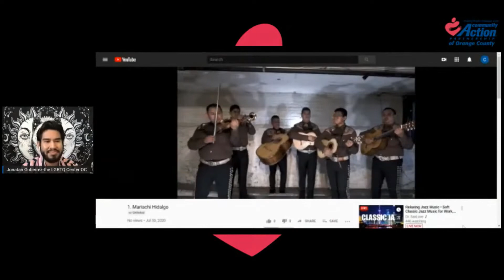Mariachi Hidalgo NYC: 2020 Census: Orange County California: Virtual Concert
Mariachi Hidalgo CALL/LLAMA or TEXT

Mariachi Hidalgo, Virtual Performance in Orange County California to promote the 2020 Census.

Mariachi Hidalgo represented New York in a virtual concert!

Special thanks to the non-profit organization:   Community Action Partnership of Orange County

For inviting Mariachi Hidalgo!